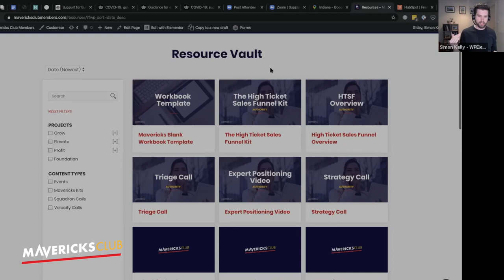Simon talks Email Marketing [2020] coachingcall (SNEAK PEEK)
Take a sneaky look at one of our Mavericks Club coaching calls, with Simon Kelly.

🎓 Just getting started on your online business?

Ready to scale your agency and find freedom?
BECOME A MAVERICK!